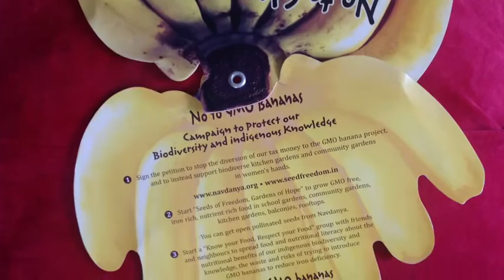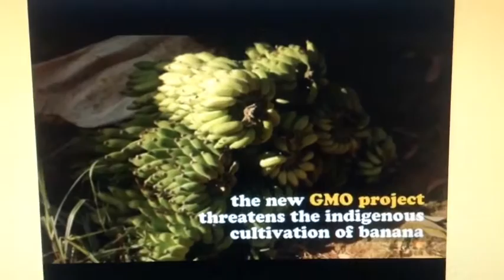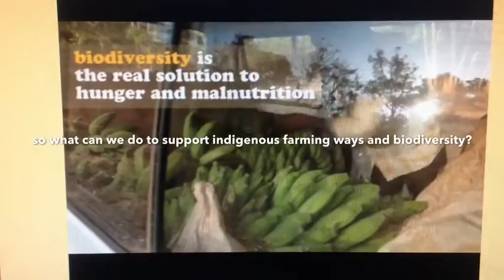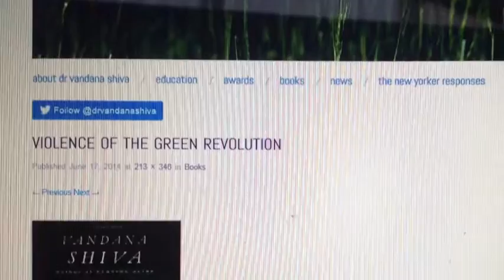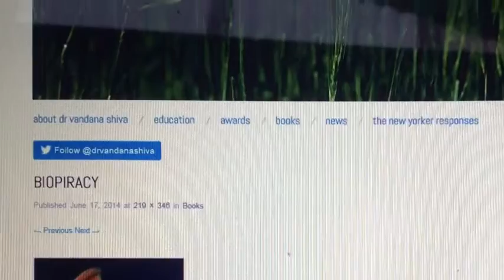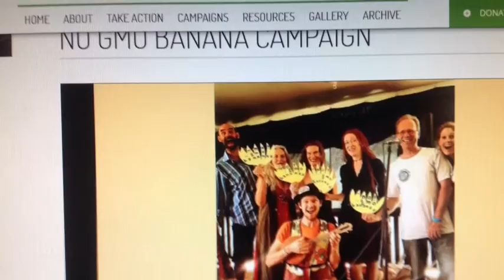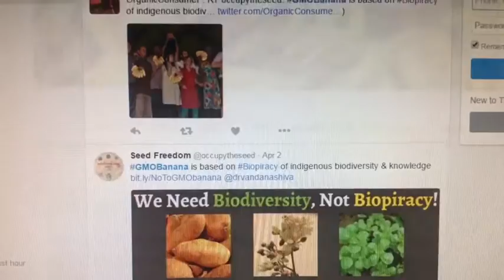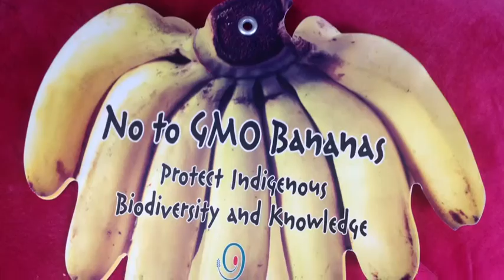no gmo bananas!! - the movie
who is trying to control our food, including our humble and nutritious banana - bio-piracy of naturally hand-selected banana varieties from thousands of generations of food-growing in different cultures of the world - gmo banana  development is happening in innisfail! we need to educate ourselves and protect our bananas!